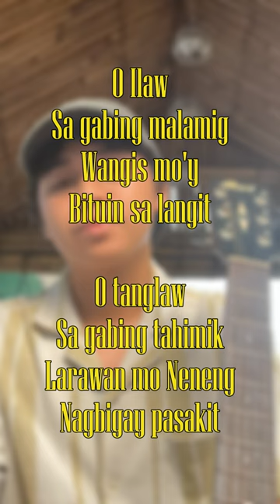O, ILAW - Ruben Tagalog • KUNDIMAN ALBUM COVER • DESIGN PITCH PRESENTATION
🌟 O, Ilaw 🌟
ni Ruben Tagalog

KUNDIMAN ALBUM COVER • DESIGN PITCH PRESENTATION
Johnvir Alan B. Llorens - MMA23

Design created on:
Photoshop

Shot on:
iPad 10th Gen & Canon EOS M50 Mark I

Video edited on:
Capcut